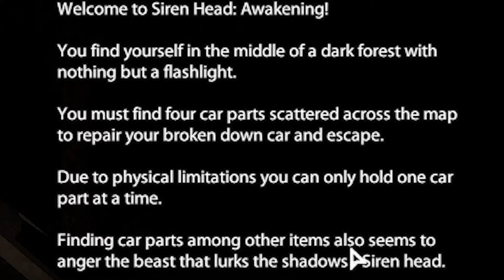SIREN HEAD BULIT LIKE A LONG BOARD! (Siren Head Horror Game)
Happy Halloween! I hope your Halloween is going great. I wanted to upload a horror game for Halloween for I hope this cheers you up if you didn't get to go trick or treating.